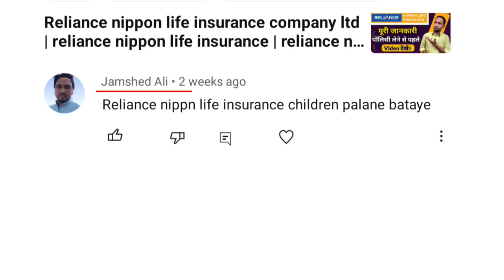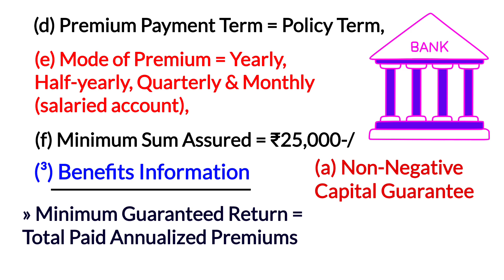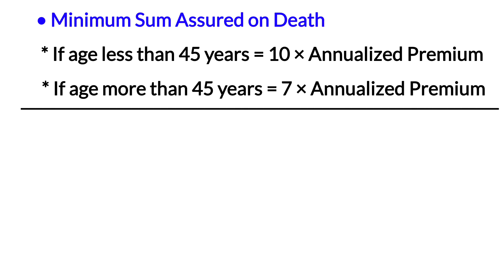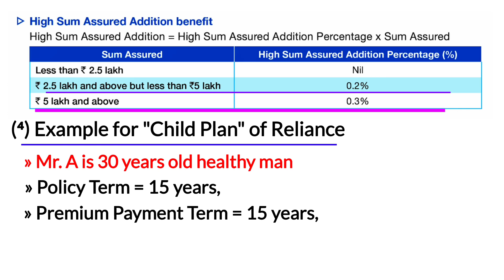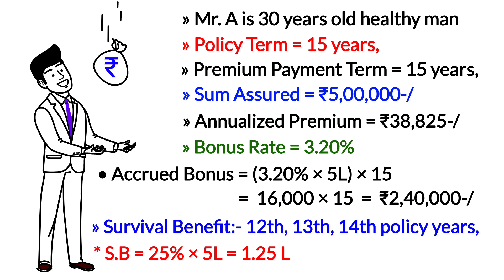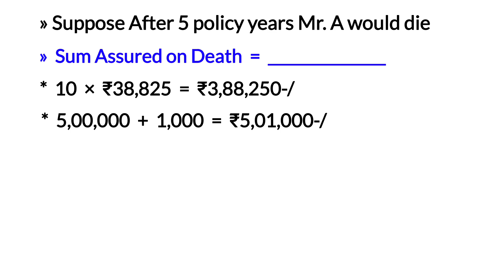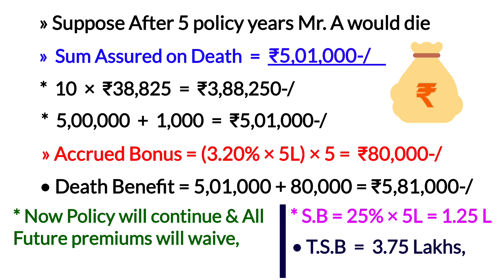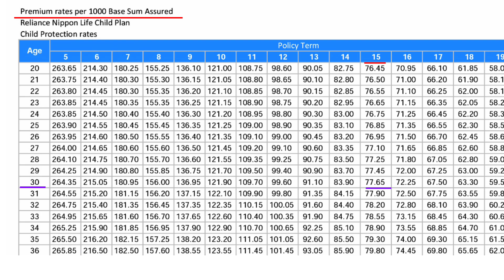Reliance nippon life child plan detail | reliance nippon life insurance child plan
YouTheReal

Aaj ki video me hum reliance nippon life insurance company limited ke child plan ki details ko samjhenge,
Agar aap asan bhasha me reliance life child plan ke money back benefits detail, maturity benefits detail, death benefits details ko samajhna chahate hai example ke sath toh aaj ka video end tak jarur dekhe.